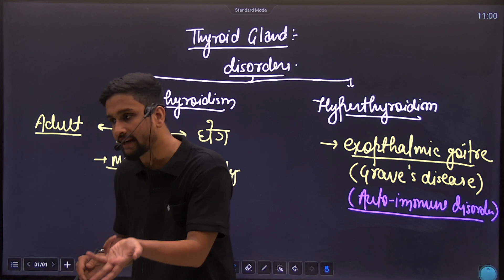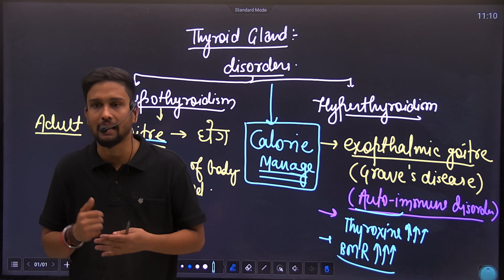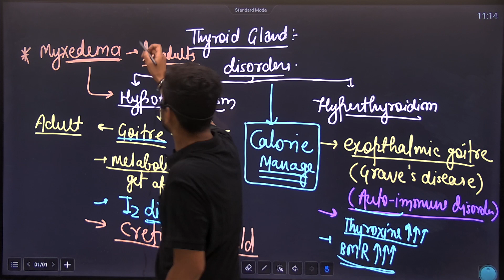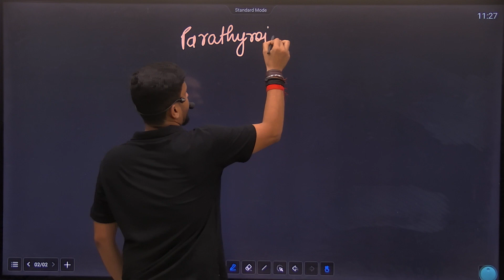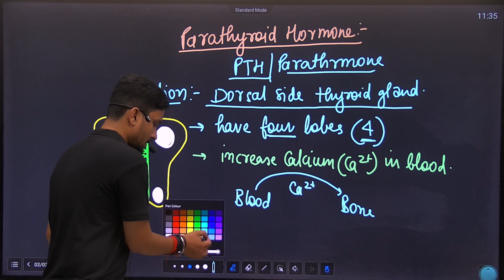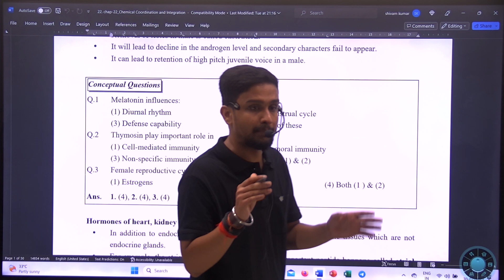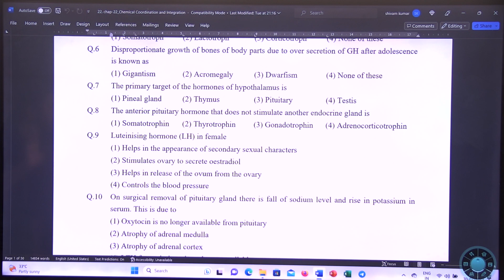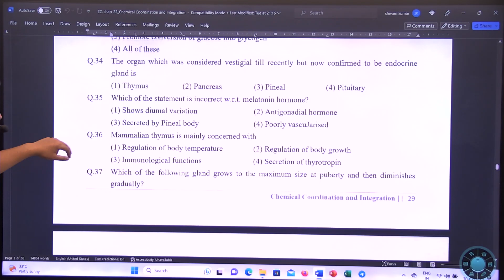HORMONE || THYROID AND PARATHYROID || ANURAG SIR